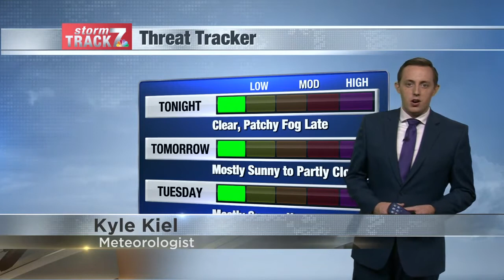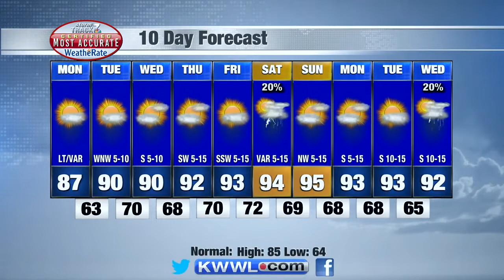Evening Weather Sun. 7/18/2021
Warmer temperatures in the days ahead.